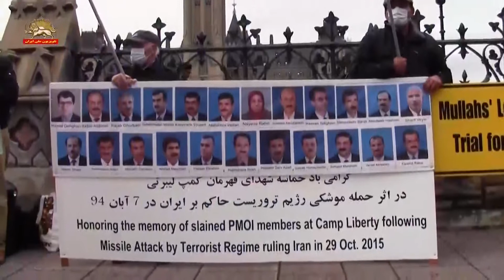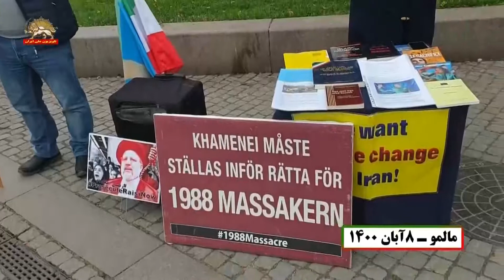تظاهرات یاران شورشگر